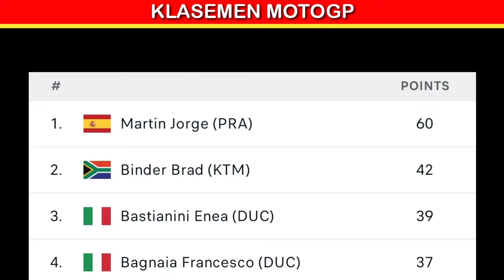Hasil fp1 motogp AMERIKA 2024 ~ hasil MotoGP hari ini ~ Austin ~ klasemen motogp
Hasil practise motogp AMERIKA 2024 ~ hasil MotoGP hari ini ~ Austin ~ klasemen motogp
KUALIFIKASI 1
QUALIFIKASI 2
STARTING GRID
WARM UP LAP
RACE MOTOGP AMERIKA 2024
Race MotoGP Austin 2024
Moto3 Amerika 2024 full race
Moto2 Amerika 2024 full race
MOTOGP Amerika 2024 full race
Motogp Austin 2024 full race
update klasemen
race motogp hari ini
racing ahead